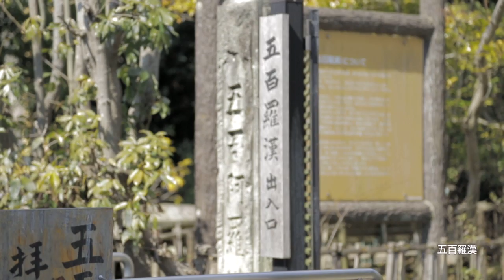ねひめのまちへ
日本最古の地誌『播磨国風土記』のゆかりの地で、二人の皇子と根日女（ねひめ）の恋伝説が伝わる兵庫県加西市。
そんなドラマチックなまちに、北条鉄道でやって来た3人の若者が、同風土記ゆかりの地や加西市の見どころを自転車で巡ります。
「ねひめのまち」はそんな街なのでしょうか。